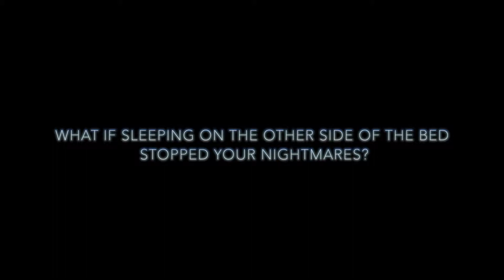Dreamcatcher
An experimental video representing the change from bad dreams to good